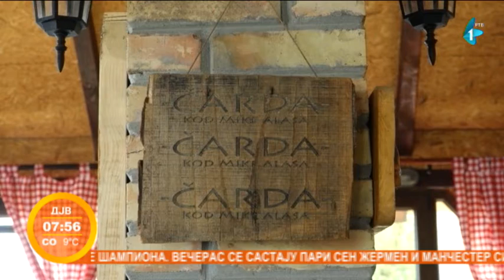Čarda u Starom Slankamane ponovo obnovljena